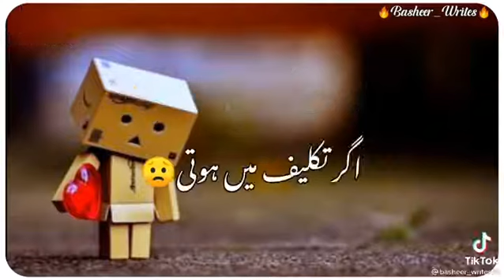16 July 2021